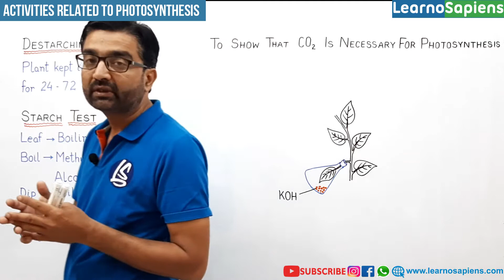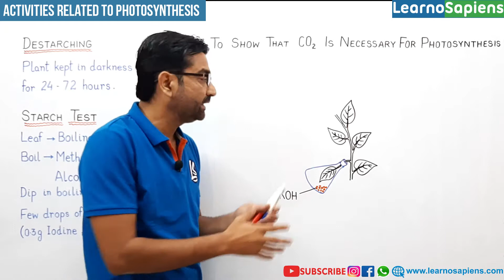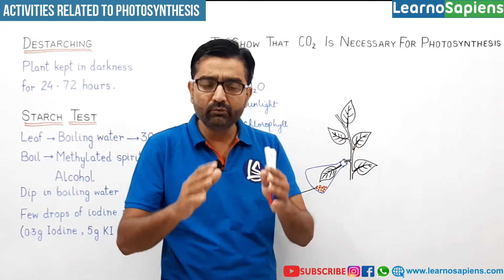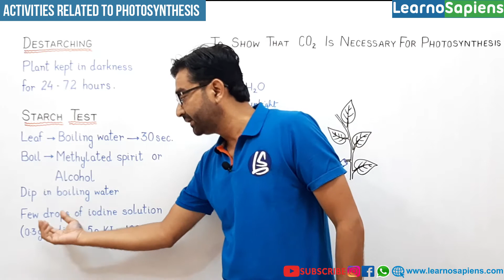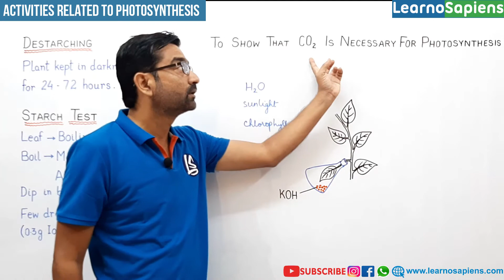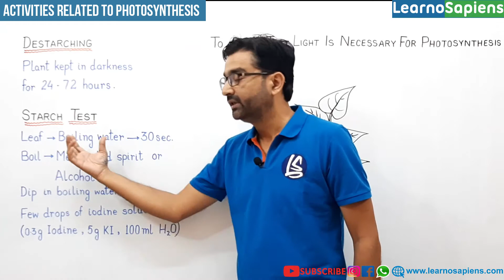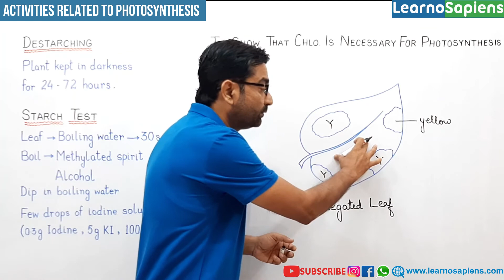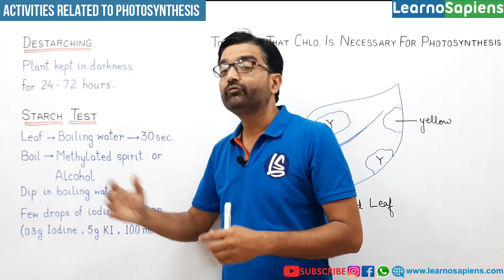Experiments Related to Photosynthesis | Autotrophic Nutrition | Life Processes | Class 10 | CBSE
Destarching a leaf, Starch test, Activity to show that carbon dioxide is necessary for photosynthesis, activity to show that light is necessary for photosynthesis, activity to show that chlorophyll is necessary for photosynthesis.